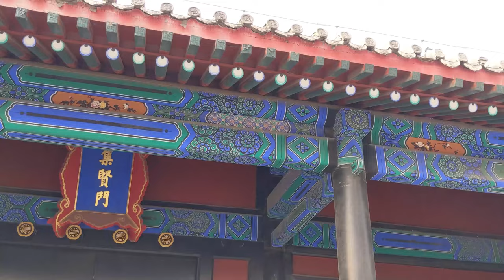Top 10 historical streets in China: Beijing Guozijian Street 国子监街; 成贤街;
Guozijian Street (Chinese: 国子监街; Pinyin: Guózǐjiàn Jiē), formerly known as Chengxian Street (Chinese: 成贤街; Pinyin: Chéngxián Jiē), is a street in Dongcheng District, Beijing. It is listed as an important historical site.[1]

The Beijing Guozijian (Imperial College), dating to 1306, and a Temple of Confucius, built in 1302, are located in this street. The Yonghe Temple is located next to its east entrance.